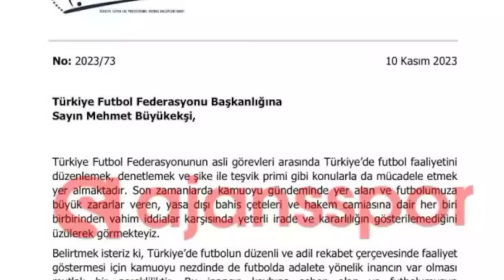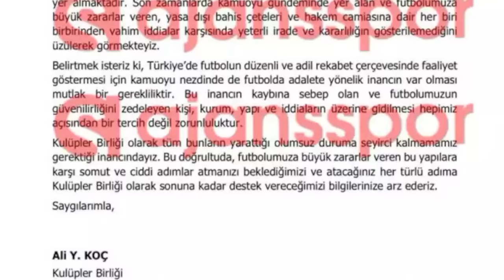SONDAKİKA Fenerbahçe'nin Devre Arası 2 Transferi! Tomas Soucek Rüyası ve İşte Detaylar...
SONDAKİKA Fenerbahçe'nin Devre Arası 2 Transferi! TomasSoucek Rüyası ve İşte Detaylar...

Fenerbahçe Fenerbahçe,
Duyum Duyum,
Transfer Transfer,
Tivibuspor Tivibuspor,
Beinsports Beinsports,
Dzeko Dzeko,
Szymanski Szymanski,
Becao Becao,
Tadic Tadic,
Fred Fred,
OmarFayed Omar Fayed,
Livakovic Livakovic
Zajc Zajc,
Osayi Osayi,
MustafaHoca Mustafa Hoca,
Pendikspor Pendikspor,
Sivasspor Sivasspor,
Ankaragücü Ankaragücü,
Konyaspor Konyaspor,
Kayserispor Kayserispor,
AdanaDemirspor Adana Demirspor,
İstanbulspor İstanbulspor,
Samsunspor Samsunspor,
ÇaykurRizespor Çaykur Rizespor,
Antalyaspor Antalyaspor,
Kasımpaşa Kasımpaşa,
Beşiktaş Beşiktaş,
Galatasaray Galatasaray,
Trabzonspor Trabzonspor,
Başakşehir Başakşehir,
GaziantepFK Gaziantep FK,
Hatayspor Hatayspor,
Deprem Deprem,
6Şubat 6Şubat,
TFF TFF,
MHK MHK,

🔥🔥🔥 TFF'YE BİR YALANLAMA DA SERVET YARDIMCI'DAN!
🔥🔥🔥 Sebastian Szymanski, şu anda Polonyalı oyuncular arasında en iyisi.
🔥🔥🔥 Arda Güler'in sakatlığı kriz çıkardı! Real Madrid'de flaş karar!
🔥🔥🔥 Fenerbahçe'de Fred gerçeği!
🔥🔥🔥 Fenerbahçe'ye Avrupa'dan dev gelir
🔥🔥🔥 Erman Toroğlu: "Bu 3 hakem yalan söylüyor!"
🔥🔥🔥 Joao Pedro umduğunu bulamadı!
🔥🔥🔥 Fenerbahçe'de 6 numaraya yeni aday; Pape Gueye
🔥🔥🔥 "VAR LOGLARI SİLİNDİ Mİ?"
🔥🔥🔥 "TÜRKALP DOĞRU, DİĞER 3'Ü YALAN SÖYLÜYOR"

Fenerbahçe, Emil Breivik, Pape Gueye, Tomas Soucek, Szymanski, Crespo, Zajc, Mert Hakan Yandaş, Fred,
Mehmet Büyükekşi, TFF, Servet Yardımcı, Serdar Tatlı, Manchester United, Barcelona, Real Madrid, Arda Güler, TFF, Galatasaray, Erman Toroğlu, Tarık Ongun, A Spor, Ali Koç, Ferhat Gündoğdu, Alper Ulusoy, Serkan Ok,
log, Yusuf Namoğlu, Beşiktaş, Trabzonspor, Özgüç Türkalp, Joao Pedro, İsmail Kartal,